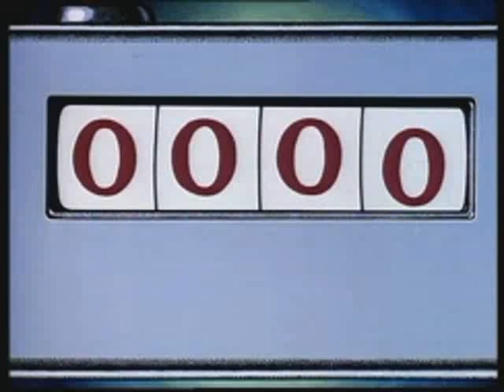MTV Bumper - Machine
MTV Bumper